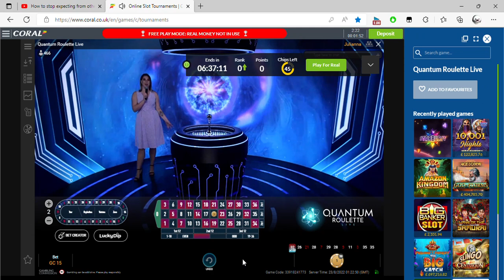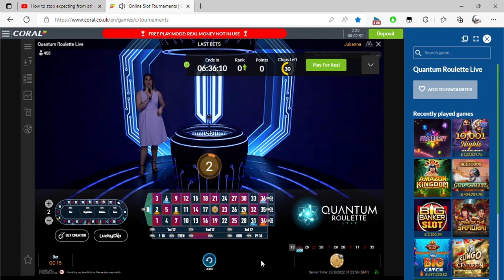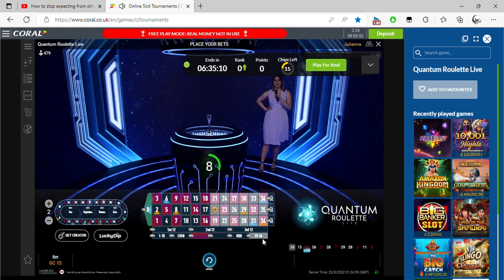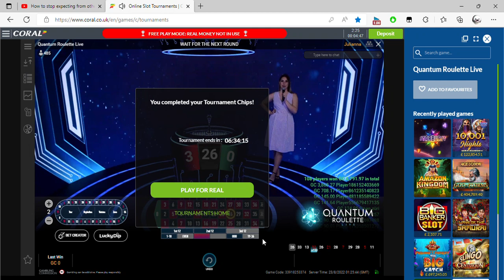Online Slot Tournaments Coral co uk and 1 more page Personal Microsoft​ Edge 2022 08 23 02 21